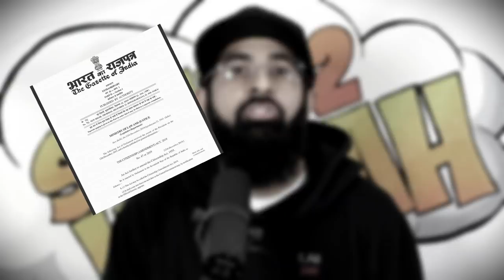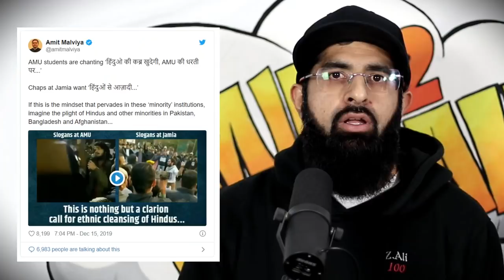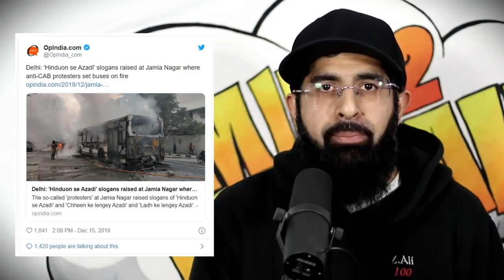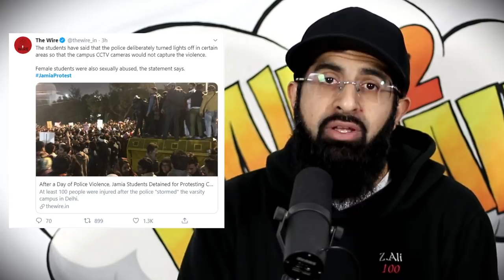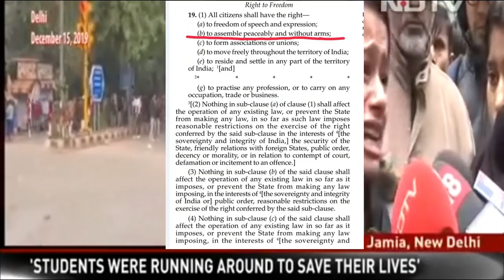INDIAN POLICE FIGHTS STUDENTS FOR CAA PROTESTS